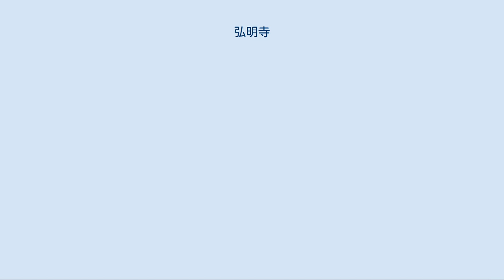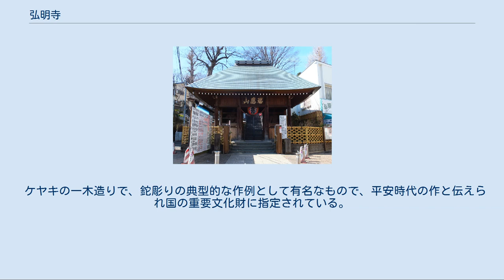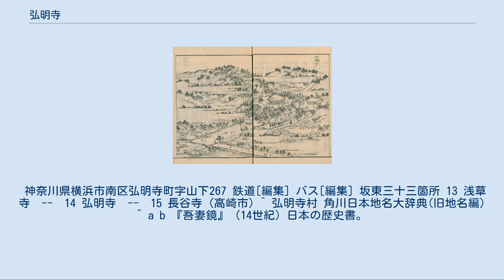弘明寺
『江戸名所図会』巻之二より 弘明寺（ぐみょうじ）は、横浜市南区にある高野山真言宗の寺院。
瑞應山蓮華院と号し、横浜市内最古の寺院である。
 本尊の木造十一面観音立像（通称「弘明寺観音」）は、国の重要文化財。
 寺名は駅名、町名などにも広く使われ、江戸期から明治22年までは一帯を弘明寺村（のちに弘明寺町）と呼んでいた。
 鎌倉時代には「求明寺（ぐみょうじ）」と表されていた。
 その後、呉音で同じ「ぐ」と読む観音経偈文にある「弘誓深如海（ぐぜいじんにょかい）」の弘の字を当てて弘明寺に改めたといわれている。
 寺伝によると、721年（養老5年）にインドの僧・善無畏が当地に結界を創り、737年（天平9年）に行基が観音像を刻んで一宇を建立したと伝えられ、行基を以って開基としている。
 弘仁年間（9世紀初期）には空海が双身歓喜天（弘明寺聖天）を彫刻し安置したという。
 鎌倉時代には源将軍家累代の祈願所であった。
 戦国時代には北条早雲から寺領を、江戸時代には歴代将軍から朱印地を賜り、坂東三十三箇所観音霊場の十四番札所として信仰を集めた。
 2004年（平成16年）、弘明寺が事務局となり「病苦研究会」という真言宗有志の団体が形成されている。
 終末医療における、心理面のサポートに仏教思想を活かす為の試みである。
 観音像など秘仏とはなっているが、内陣参拝で拝観できる。
 仁王門 弘明寺から鎌倉街道まで、アーケードとなって「弘明寺商店街」として下町の賑わいを残す。
レトロモダンな雰囲気を求めて、しばしばテレビ番組やCMのロケ地として使われている。
 このアーケード街は、江戸時代に栄えた弘明寺の門前町と良く混同されるが、終戦後の闇市を起源とするものであり、同じものではない。
江戸時代の弘明寺の門前町は、現在の蒔田付近である。
 鎌倉街道への寺入口の門前街路の交差点の横浜国立大学工学部跡地に横浜国立大学附属横浜中学校と南警察署があり、横浜市交通局地下鉄の弘明寺駅が横浜市電の跡地に建設され、京急の駅と同名の称呼を使用している。
 かつて、この地は市電の西の終点であり、鎌倉方面への路線バスと市電の乗り換えターミナルとして交通の要であった。
 また、横浜国立大学工学部の学生街としても賑ったが、現在はそのターミナルは港南区の上大岡駅前に移り、かつての学生町・市電ターミナルとしての賑わいはない。
 元々境内であった弘明寺公園と、弘明寺商店街のほぼ中央を横切る大岡川の両岸は横浜市有数の桜の名所となっている。
 ケヤキの一木造りで、鉈彫りの典型的な作例として有名なもので、平安時代の作と伝えられ国の重要文化財に指定されている。
 ケヤキを轆轤で成型した、「亞」の字の形をした黒漆塗りの花瓶。
1590年修理の銘がある。
高さ70cmあり、この大きさの木造は類例がない。
横浜市指定有形文化財に指定されている。
 1798年（寛政10年）製。
横浜市指定の有形文化財。
 神奈川県横浜市南区弘明寺町字山下267 鉄道[編集] バス[編集] 坂東三十三箇所 13 浅草寺　--　14 弘明寺　--　15 長谷寺 (高崎市) ^ 弘明寺村 角川日本地名大辞典(旧地名編) ^ a b 『吾妻鏡』（14世紀）日本の歴史書。
 ^ 1956年（昭和31年）に起きた弥彦神社事件。